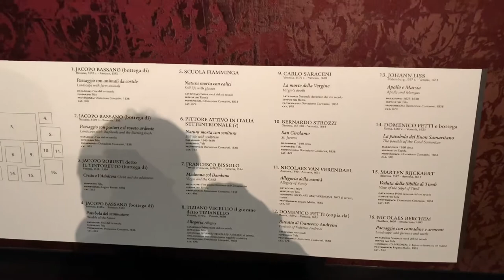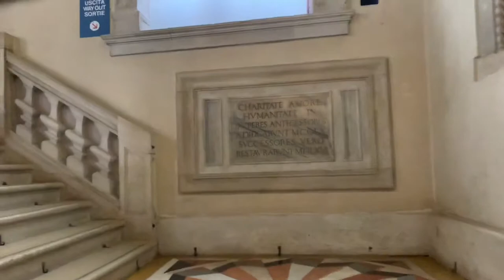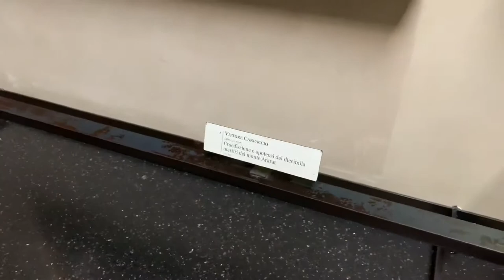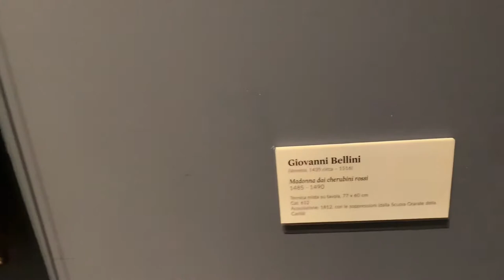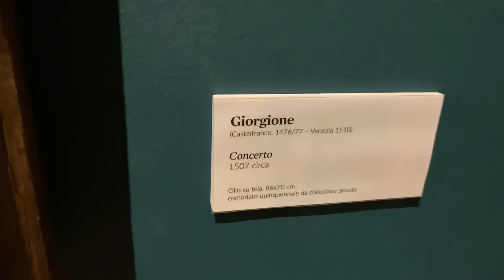Gallery dell Accademia di Venezia. WONDERFUL!!! - Venice Italy - ECTV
Eric Clark’s Travel Videos - Venice Italy - Gallery dell Accademia di venizia

From Wikipedia
"The Gallerie dell'Accademia is a museum gallery of pre-19th-century art in Venice, northern Italy. It is housed in the Scuola della Carità on the south bank of the Grand Canal, within the sestiere of Dorsoduro. It was originally the gallery of the Accademia di Belle Arti di Venezia, the art academy of Venice, from which it became independent in 1879, and for which the Ponte dell'Accademia and the Accademia boat landing station for the vaporetto water bus are named. The two institutions remained in the same building until 2004, when the art school moved to the Ospedale degli Incurabili
Early history[edit]
Main article: Accademia di Belle Arti di Venezia
The Accademia di Belle Arti di Venezia was founded on 24 September 1750; the statute dates from 1756.[1] The first director was Giovanni Battista Piazzetta; Gianbattista Tiepolo became the first president after his return from Würzburg.[2]
It was one of the first institutions to study art restoration starting in 1777 with Pietro Edwards, and formalised by 1819 as a course.
In 1807 the academy was re-founded by Napoleonic decree. The name was changed from Veneta Academia di Pittura, Scultura e Architettura to Accademia Reale di Belle Arti, "royal academy of fine arts", and the academy was moved to the Palladian complex of the Scuola della Carità, where the Gallerie dell'Accademia are still housed. The collections of the Accademia were first opened to the public on 10 August 1817.[1][3]
Later history[edit]
The Gallerie dell'Accademia became independent from the Accademia di Belle Arti di Venezia in 1879. Like other state museums in Italy, it falls under the Ministero per i Beni e le Attività Culturali, the Italian ministry of culture and heritage.
The Napoleonic administration had disbanded many institutions in Venice including some churches, convents and Scuole. The Scuola della Carità, the Convento dei Canonici Lateranensi and the church of Santa Maria della Carità thus became the home of the Accademia. The Scuola della Carità was the oldest of the six Scuole Grandi and the building dates back to 1343, though the scuola was formed in 1260. The Convento dei Canonici Lateranensi was started in 1561 by Andrea Palladio, though it was never fully completed. The facade of Santa Maria della Carità was completed in 1441 by Bartolomeo Bon.
The Gallerie dell’Accademia contains masterpieces of Venetian painting up to the 18th century, generally arranged chronologically though some thematic displays are evident.
Artists represented include: Antonello da Messina, Lazzaro Bastiani, Gentile and Giovanni Bellini, Bernardo Bellotto, Pacino di Bonaguida,[4] Canaletto, Carpaccio, Giulio Carpioni, Rosalba Carriera, Cima da Conegliano, Fetti, Pietro Gaspari, Michele Giambono, Luca Giordano, Francesco Guardi, Giorgione, Johann Liss, Charles Le Brun, Pietro Longhi, Lorenzo Lotto, Mantegna, Rocco Marconi, Michele Marieschi, Piazzetta, Giambattista Pittoni, Preti, Tiepolo, Tintoretto, Titian, Veronese (Paolo Caliari), Vasari, Leonardo da Vinci (Drawing of Vitruvian Man), Alvise Vivarini, and Giuseppe Zais. "

"Leonardo da Vinci - Leonardo Da Vinci - Photo 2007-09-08 (photograph). Photograpy: This image is the work of Luc Viatour Please credit it with: Luc Viatour / in the immediate vicinity of the image. is much appreciated but not mandatory. An email to Viatour Luc would be appreciated too. More free pictures in my personal gallery [Note: this is in the public domain, despite the photographer's contradictory claim. Any use is permissible, and no credit to the photographer is necessary.] Nikon case D80 optical Sigma 17-70mm F2,8/4,5 Macro
Vitruvian Man"